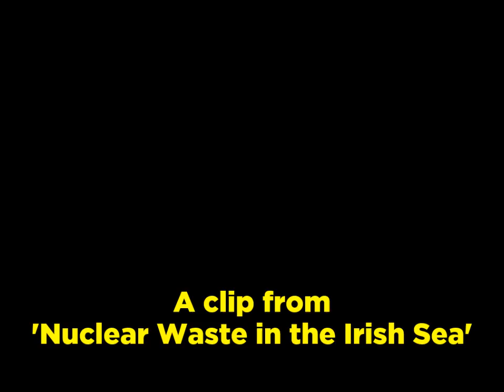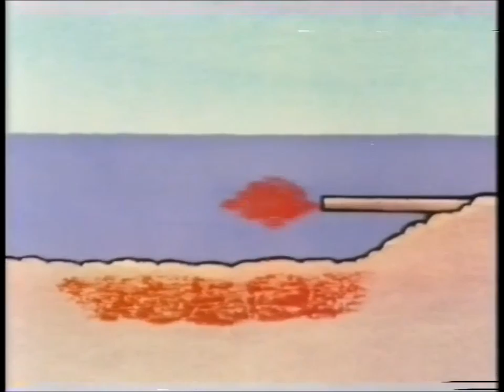Nuclear Waste in the Irish Sea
What is the effect of pumping radioactive waste into the sea?

What is the effect of pumping radioactive waste into the sea? It had been thought that it remained in the sediment of the sea bed, but now there are other theories; can we afford to take the risk? What sort of future are we making?

This film is of historical interest but the issues raised are still current.